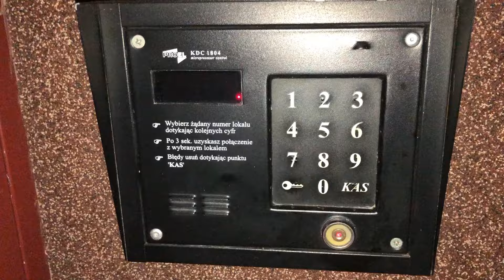Domofon Proel KDC 1804 - Próba wejścia w menu domofonu